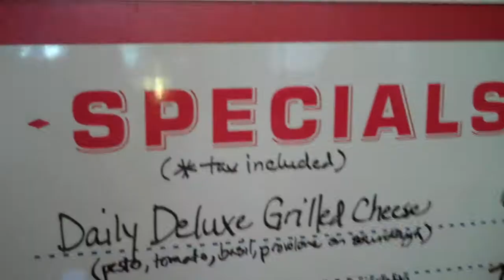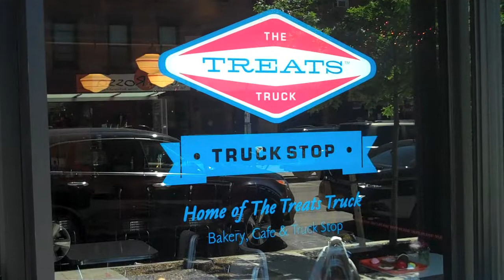Greg Pak's Pakcast 001 - Kim Ima and the Treats Truck Stop - 05.29.12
In his very first Pakcast, filmmaker and comic book writer Greg Pak visits Kim Ima, one of the producers of Pak's film "Robot Stories" and the current proprietor of the Treats Truck Stop in Brooklyn!

The Treats Truck Baking Book